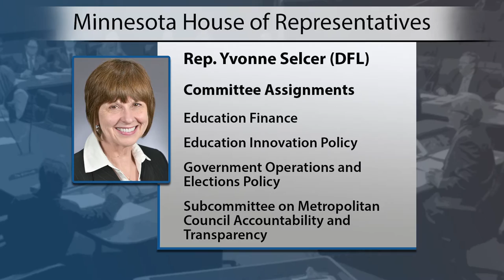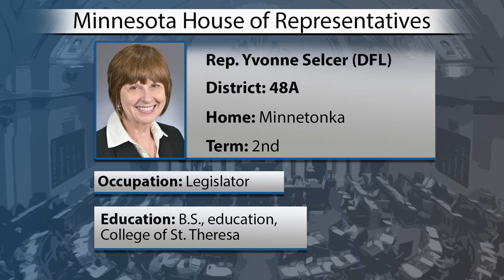Informational interview with Rep. Yvonne Selcer (DFL-Minnetonka)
An interview with a member of the 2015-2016 Minnesota House of Representatives, Rep. Yvonne Selcer (DFL-Minnetonka).